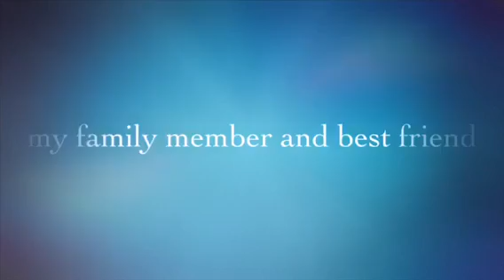გაიცანით ჩემი ცხოველი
22 მაისი - ბიომრავალფეროვნების დღეა
ზურაბ ლეკვეიშვილი, VIბ კლასი